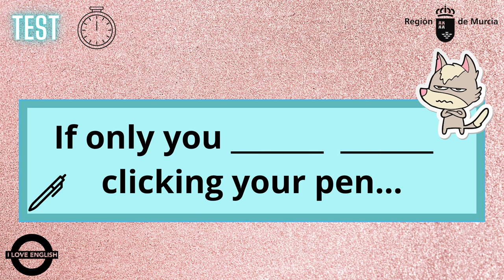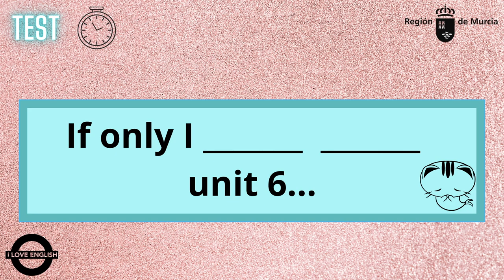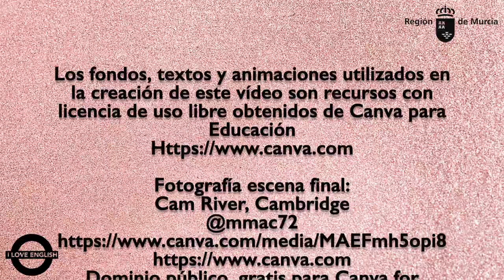WISHES & REGRETS: I WISH / IF ONLY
Vídeo explicativo de I WISH / IF ONLY, para expresar deseos o arrepentimiento (wishes and regrets). Estructura, usos y ejemplos.